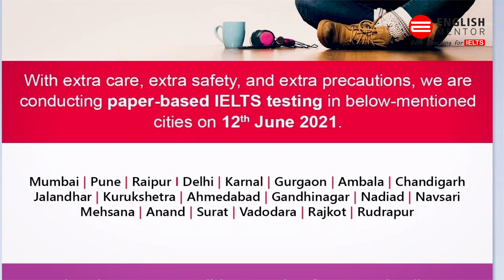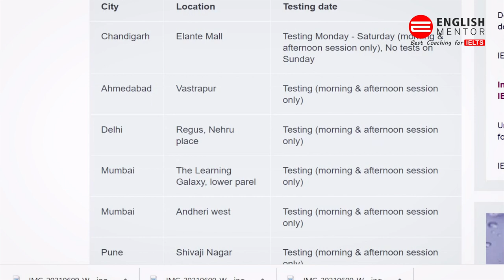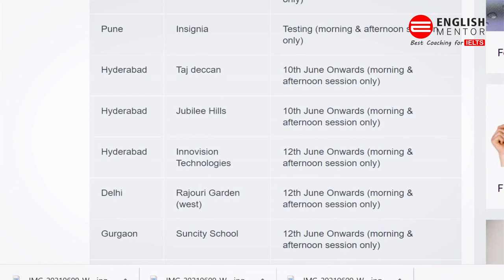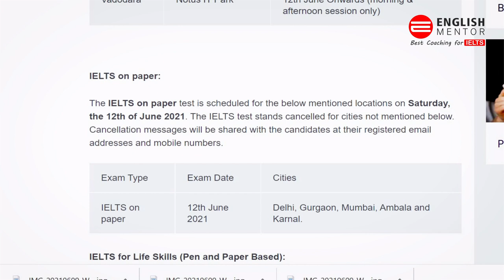Wait is over!! IELTS Exams resumed in India | IELTS Exam in June 2021 | English Mentor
Our Key features are:
• Personalized Coaching
• Experienced